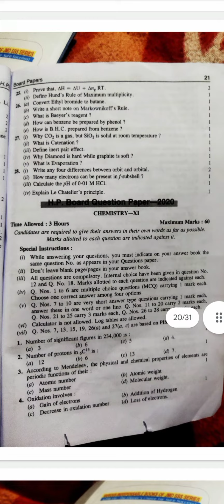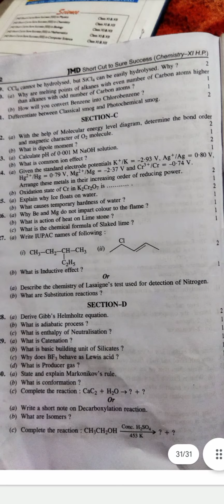class 11th chemistry hp board Previous year question paper from 2019 to 2023.